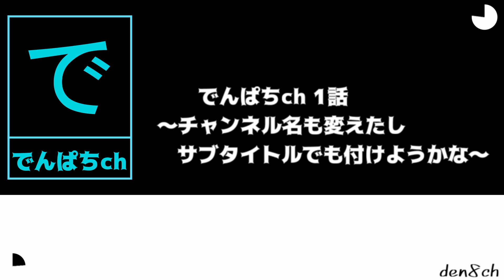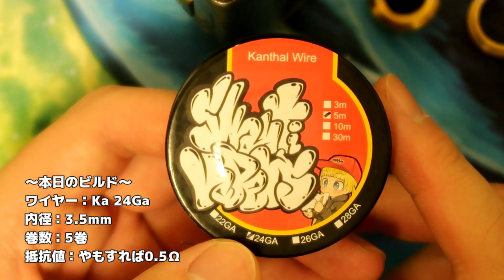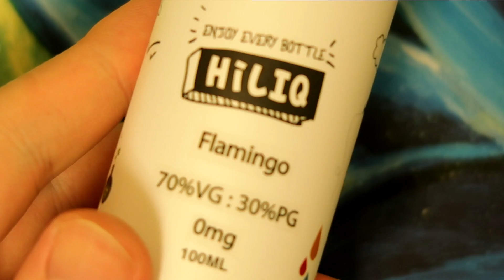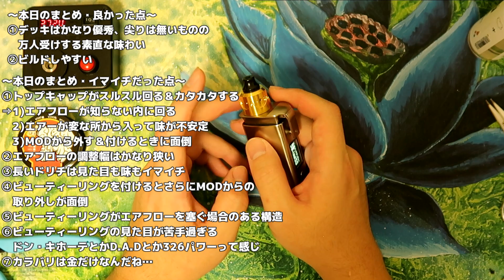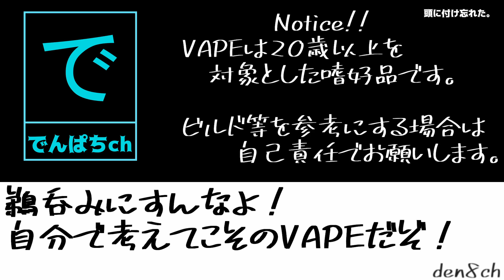【なんだこの王冠は！】ARCHORDS JAPAN:Royal Crown RDA【レビュー】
また、ニコチンの販売を支援する動画でもありません。 自分たちの未来の為に、アンケートに参加して欲しい。
詳しくは下記URLの動画をご覧ください。